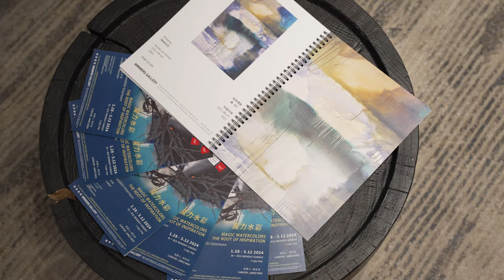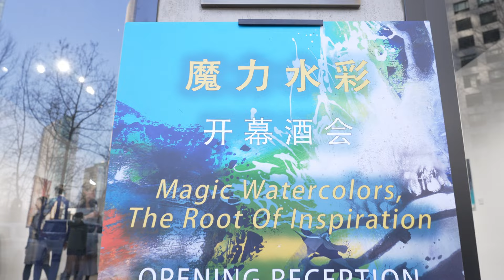Elínborg Jóhannesdóttir Ostermann "Magic Watercolors, the root of inspiration"